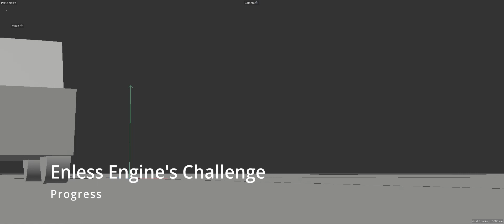Endless Engines - Ai Generated